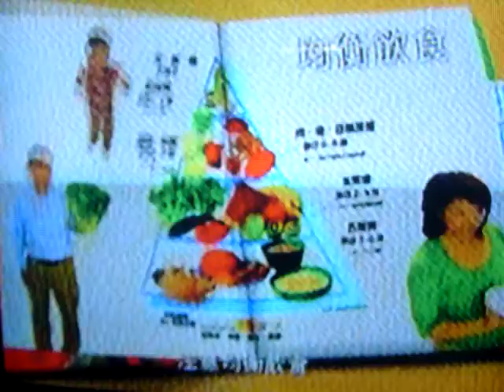美國新聞自由, 中國大陸封鎖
美國自由, 中國封鎖